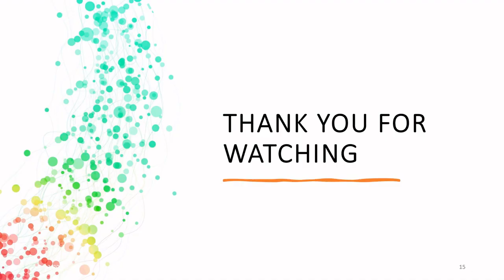Everyday English Vocabulary (Vegetables)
If you have any suggestions please write it down in the comments section  (eg-audio quality, editing, thumbnail, etc.)